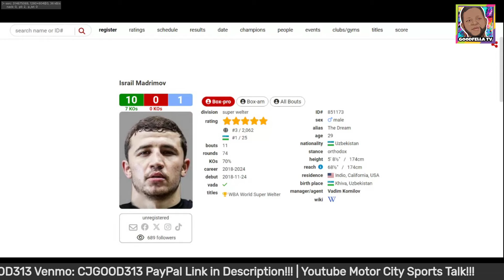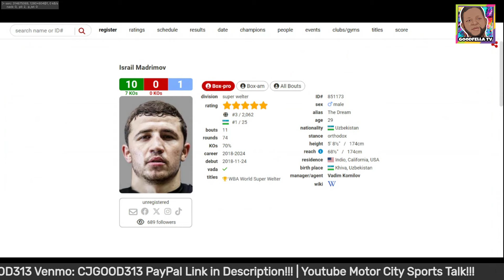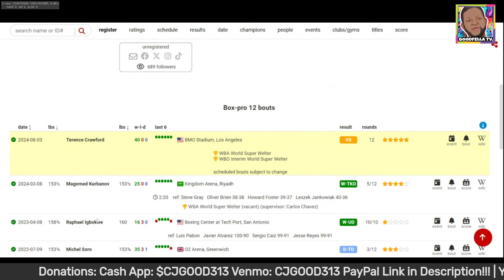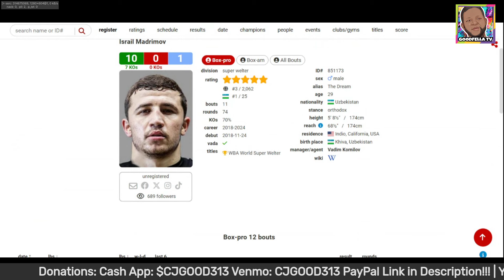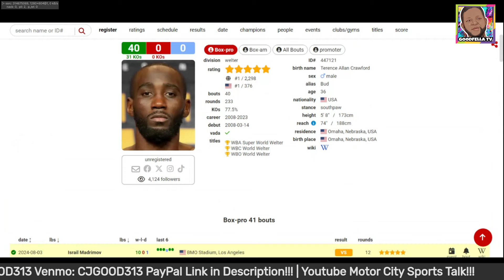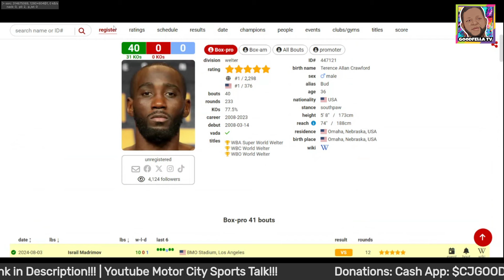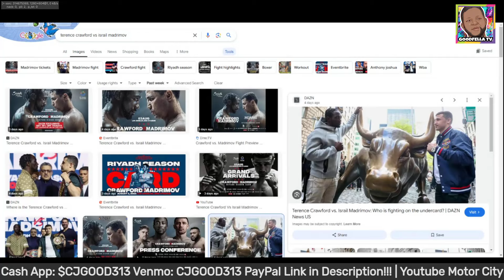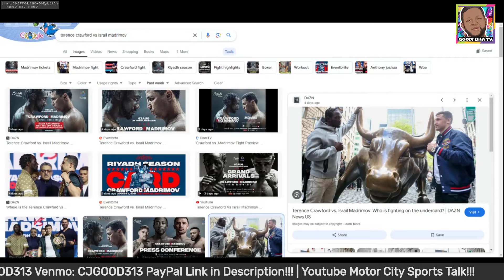Israil Madrimov vs Terence Crawford Prediction Video!!!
$CjGood313

CJGOOD313